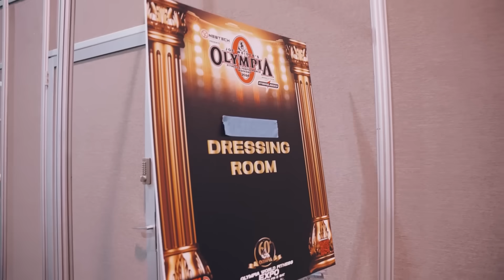La mayor decepción del Olympia 2024 *Wesley Vissers*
0:00 intro
1:06 preparativos antes de competir
1:38 llegada al Olympia
1:55 bombeo
2:09 lo que dijo sobre Ramon y Cbum
4:24 se vino arriba?
4:55 el primer llamado
5:40 Wesley se puso serio
6:15 explicaciones sobre lo que pasó
7:30 momento emocional con su mujer
8:03 finales del Olympia
8:50 consejo final
9:10 gorrinofitness.com
9:17 código GORRINO en Myprotein & Agongym
9:30 outro